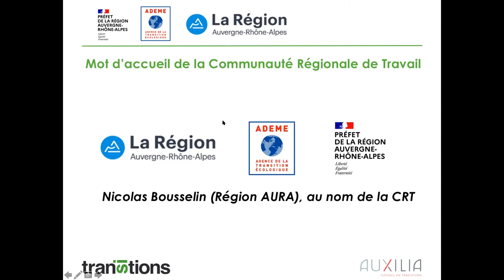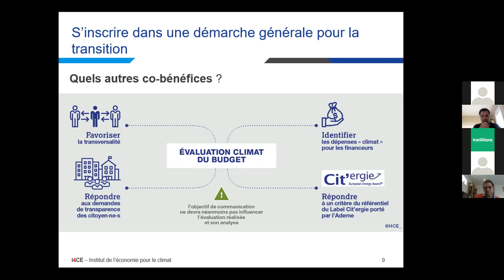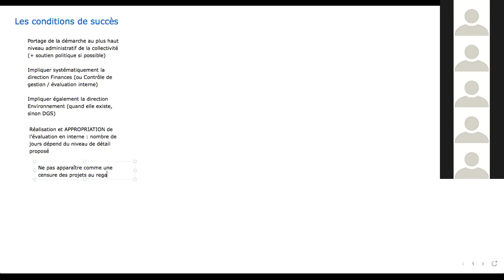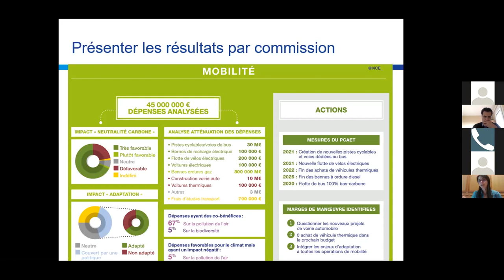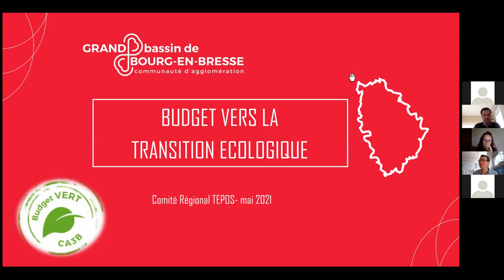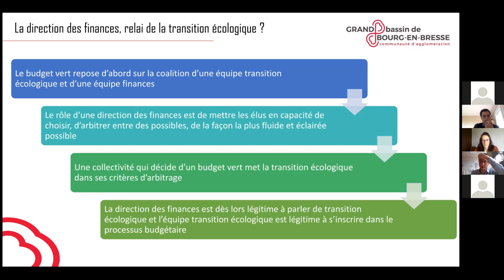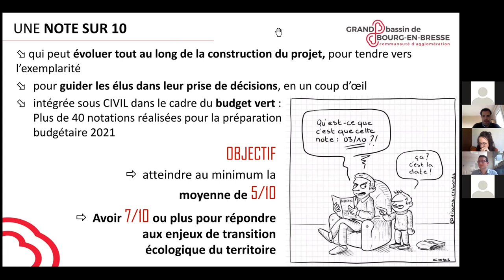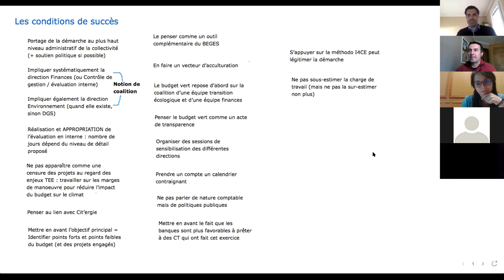TEPOS-CV : Évaluer l'impact du budget de sa collectivité sur la transition écologique et énergétique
Lors de ce webinaire consacré au budget vert, le think tank I4CE a pu présenter les intérêts et objectifs de la méthodologie d'évaluation de l'impact d'un budget local sur la réduction des émissions de GES, avant d'apporter des éléments méthodologiques essentiels (périmètre d'analyse, moyens et processus requis, présentation des résultats, etc.). La Communauté d'Agglomération de Bourg-en-Bresse a introduit la genèse de sa démarche de construction d'un budget vert, l'approche méthodologique retenue par la collectivité et les résultats obtenus.